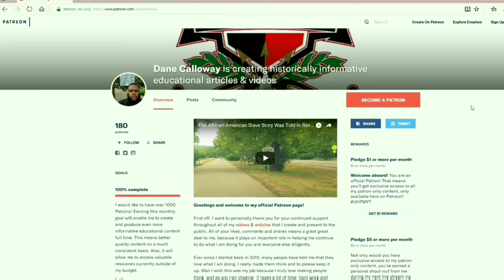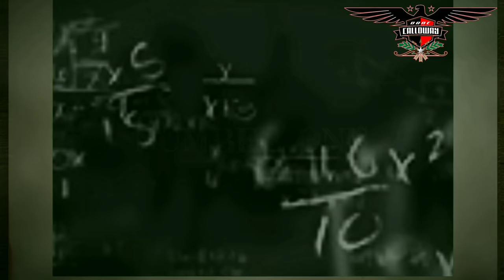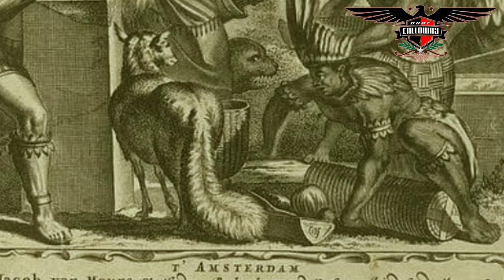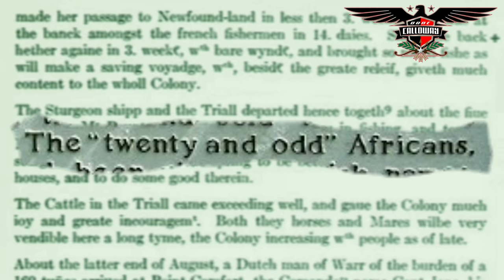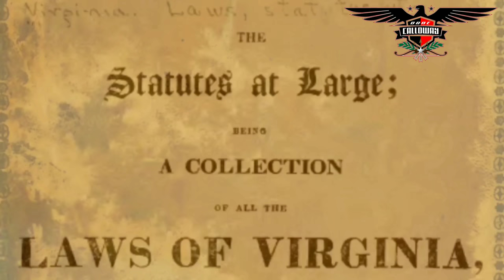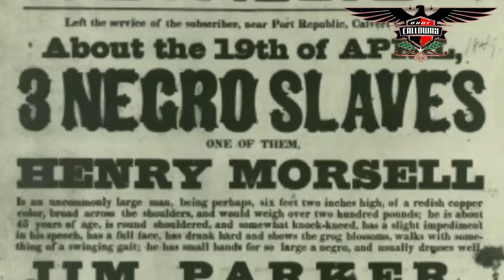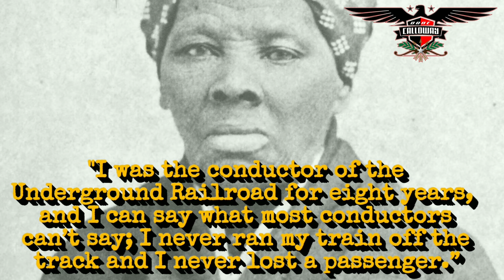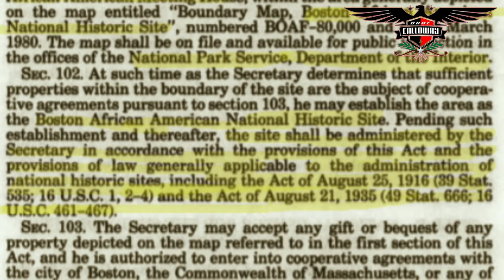4 Fabricated Stories That History Lies About